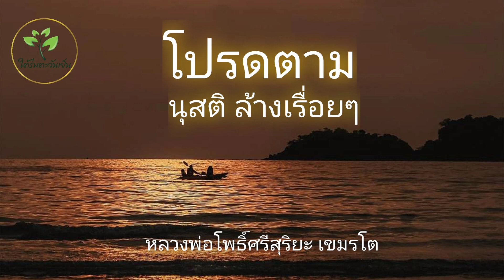โปรดตาม นุสติล้างเรื่อยๆ หลวงพ่อโพธิ์ศรีสุริยะ เขมรโต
หลวงพ่อสนทนาโปรด ณ วัดร่มโพธิธรรม